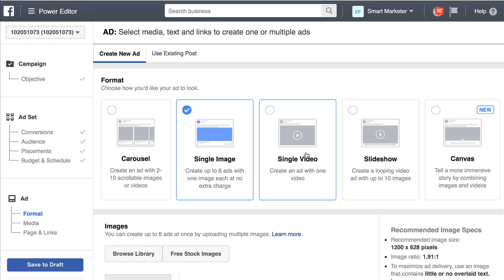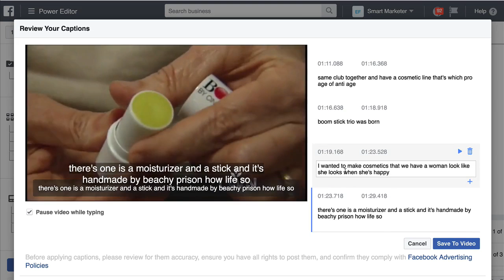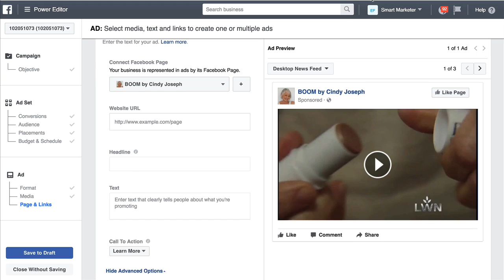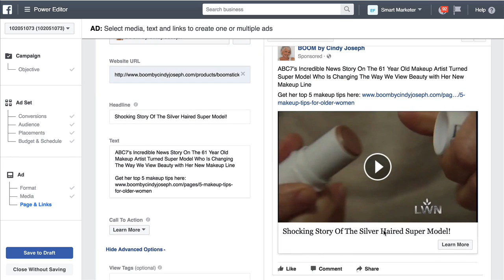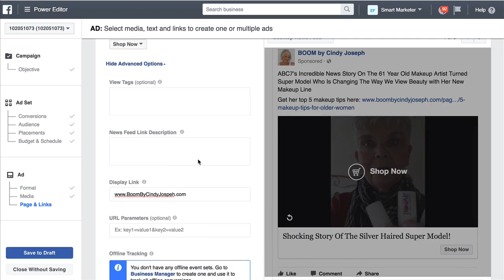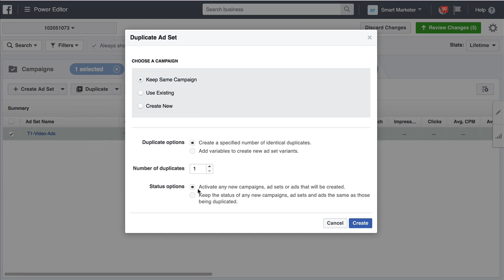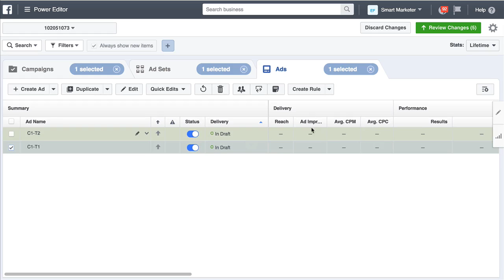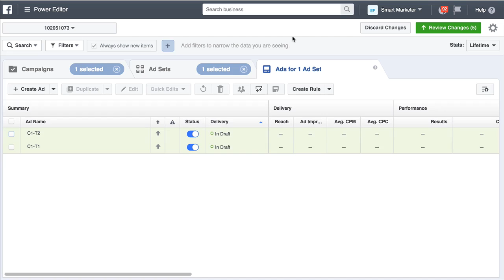eCommerce Training Video Course 17 | Facebook Campaign Set Up (Part 2)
This video course is courtesy of Shopify & Ezra Firestone of Smart Marketer

Video 1 – What to expect with this Shopify eCommerce Video Course

Starting a business is always the fun part: Coming up with an idea, building an online store, and imagining all the things the business will become once it takes off. But without marketing knowledge, driving traffic and making sales can become an entrepreneur’s biggest hurdle on the road to success.

Luckily, there’s a simple solution: a course on how to get your first sale on Shopify!

This free video course offers 20 video modules showing you how to make your first sale on Shopify using Facebook Ads. Covering everything from brand differentiation to pixel placement to campaign optimization, this course is designed to show you how easy it is to start and scale your business with Shopify.